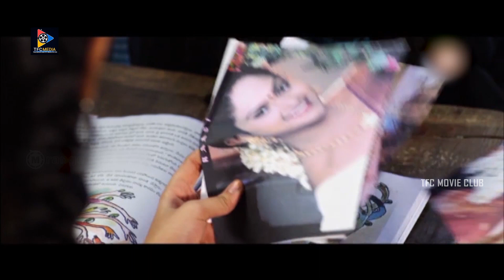Nagna Satyam Movie Interesting Scenes || TFC Movie Club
Watch & Enjoy : Nagna Satyam Movie Interesting Scenes